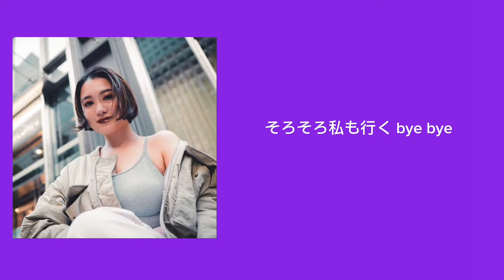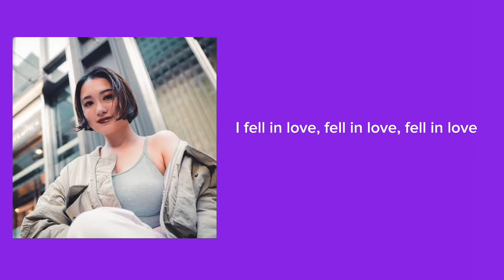【清水翔太 “Fallin“】(Nozomi Kitay) TikTok remix. Fell in (Full)